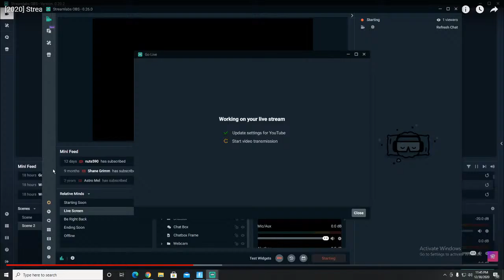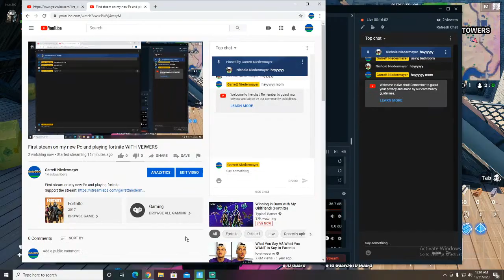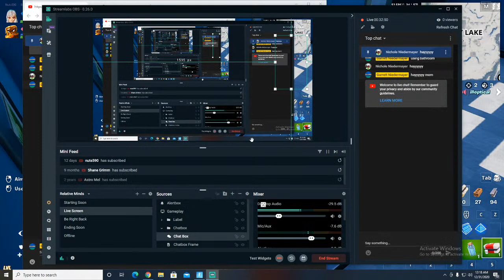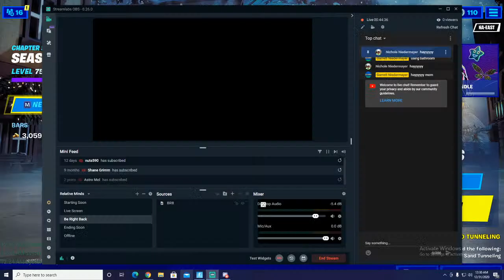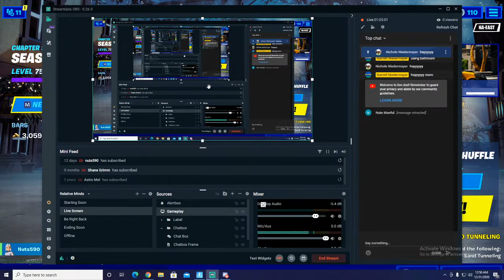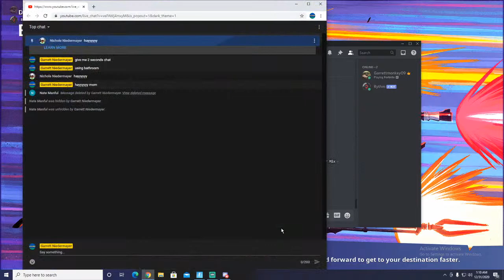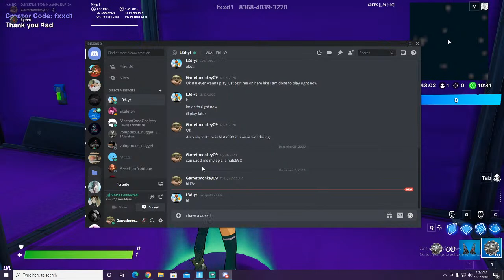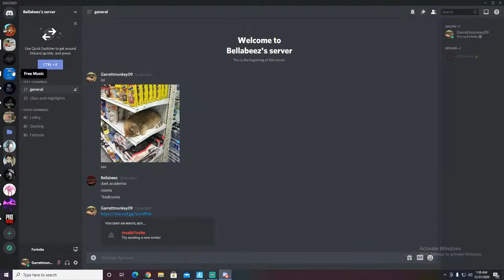First steam on my new Pc and playing fortnite WITH VEIWERS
First steam on my new Pc and playing fortnite